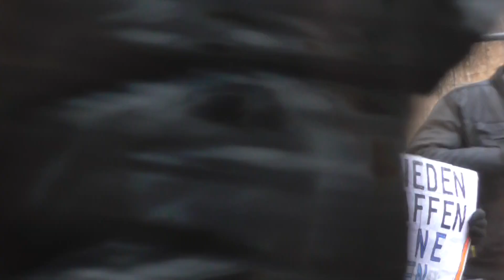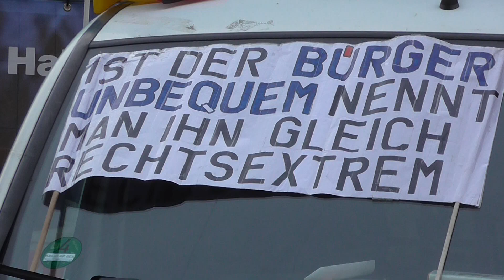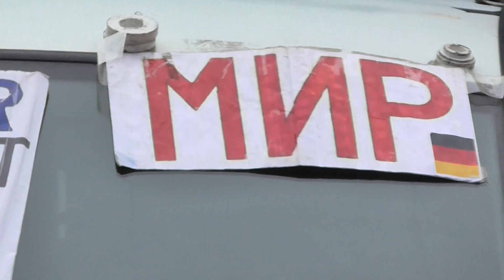Sven Liebich-Demo, Halle,18.11.2023, Flüchtlingspolitik ändern - 50 Tausend Abschiebungen je Monat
Sven Liebich-Demo, Halle,
Redner Sven und Mario zum Thema Flüchtlingspolitik:
- Flüchtlingspolitik ändern
- 50 Tausend Abschiebungen von abgelehnten Asylbewerbern je Monat
Samstag, 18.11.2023, 14.30 bis 16.00 Uhr
Passanten gehen größten Teils alle vorüber und tun so als hören und sehen sie nichts, komisch, komisch.